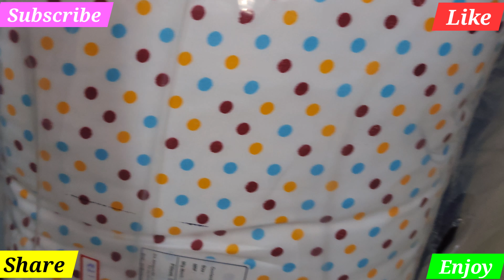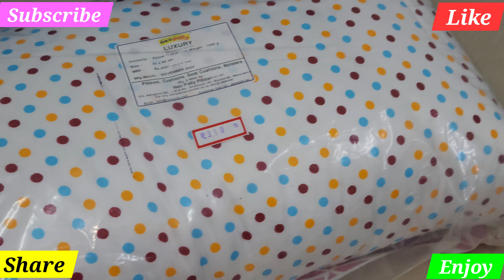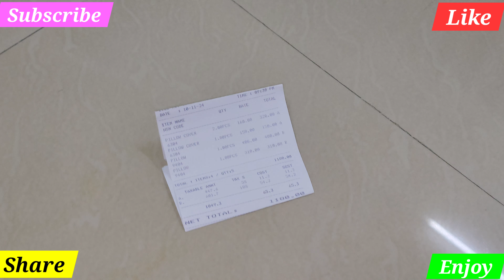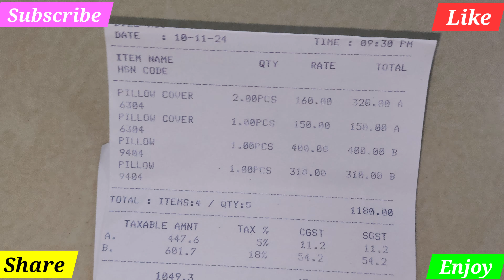New shopping (Marathi video)